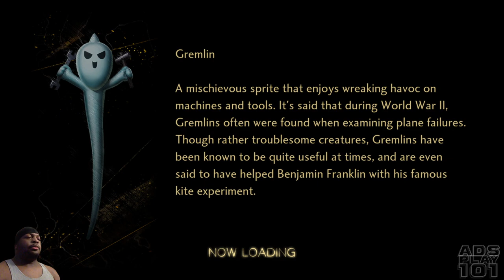Shin Megami Tensei V: Vengeance pt8